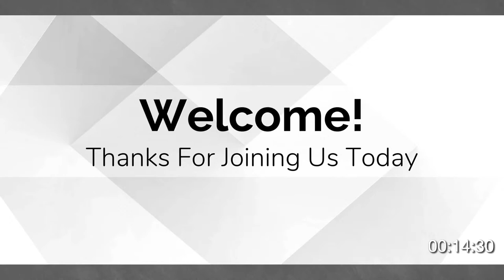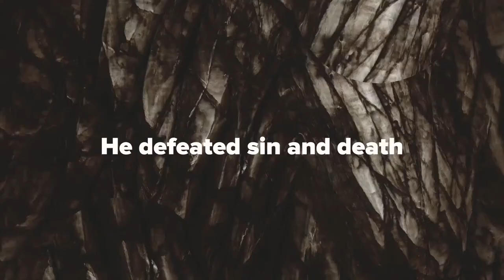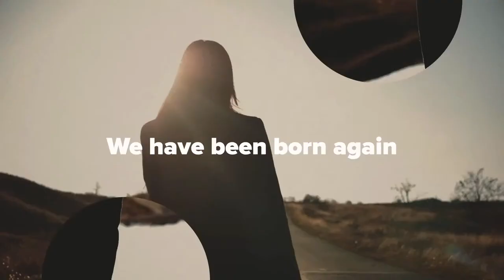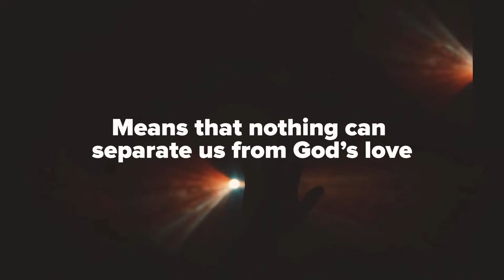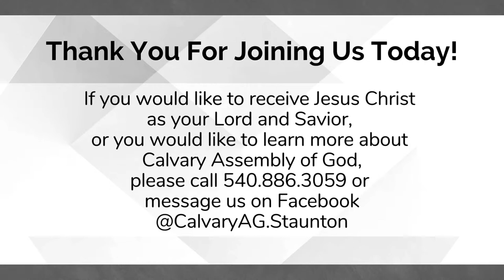04/14/24 - Youth Sunday - Calvary Assembly of God Live Service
Pastor Kevin Persinger
Calvary Assembly of God

Special Guest Speaker:
John Selby

Preservice Music:
"Believe for it (Live)” Artist CeCe Winans, Composer Kyle Lee

“Know You Will” Artist Hillsong UNITED & Benjamin William Hastings; Composer Joel Houston, Benjamin William Hastings & Dylan Thomas

“Freedom (feat. Kim Walker-Smith) [Live]” Artist Jesus Culture; Composer Kristian Stanfill, Brett Younker, Jordan Frye, Mia Fieldes & Hank Bentley

“Redeemed by the Blood of the Lamb (feat. Sean Carter, Melanie Tierce & David Gentiles)” Artist People & Songs; Composer Sean Carter, Melanie Tierce, David Gentiles, Will Yates & The Emerging Sound

“Oh My Soul” Artist Travis Cottrell; Composer David E. Moffitt,Jeff Pardo,Travis Cottrell

“New Name Written Down in Glory (feat. Charity Gayle, Denita Gibbs & The Emerging Sound)” Artist People & Songs; Composer Charity Gayle, Denita Gibbs & David Gentiles

“Sing Wherever I Go (Live)” Artist We The Kingdom; Composer Ed Cash, Scott Cash, Franni Cash, Martin Cash, Andrew Bergthold & Kyle Briskin

“I Got Saved” Artist Selah; Composer Corey Voss,Crystal Yates,Jennie Lee Riddle

“Jesus’ Blood” Artist Travis Cottrell; Composer Bede Benjamin-Korporaal, David E. Moffitt, Travis Cottrell

“Echo (In Jesus' name) [feat. Charity Gayle, Ryan Kennedy, Joshua Sherman & Steven Musso]” Artist People & Songs; Composer Charity Gayle, Joshua Sherman, Paul Herman, Ryan Kennedy, Steven Musso, The Emerging Sound

“Every Praise” Artist Travis Cottrell; Composer Travis Cottrell, Hezekiah Walker,John David Bratton

“Faithful” Artist The Prestonwood Choir; Composer Colin Edge,David Binion,Joshua Dufrene

“On and On” Artist Travis Cottrell; Composer Jeff Pardo,Travis Cottrell,Travis Ryan